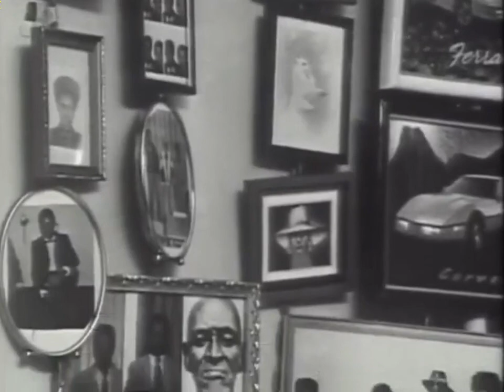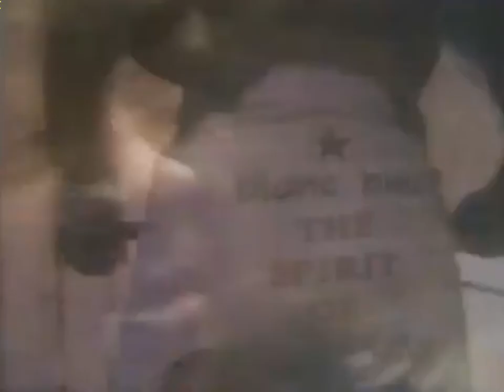Alpha Blondy - Sweet Fanta Diallo (Vídeo Oficial)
Grande clássico de um dos remanescentes do reggae roots, Alpha Blody.